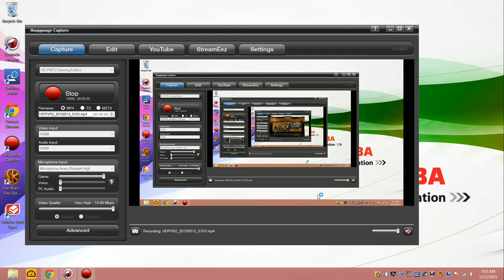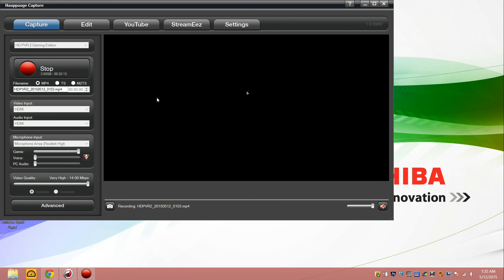Star Wars The Old Republic Part 3-His A Bit Nuts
Hello guys i hope you enjoy the gameplay and if you would be so kind like the video but that is up to you.